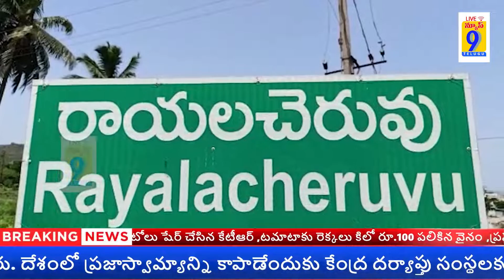రాయలచెరువు పేట గ్రామంలో చాంతాళ్ల గంగమ్మ జాతర మహోత్సవం